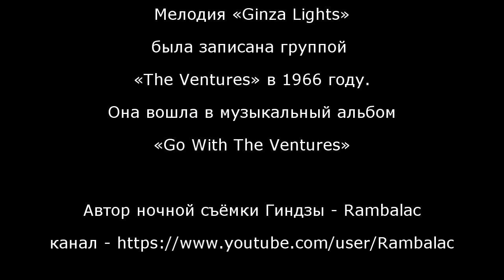Ginza Lights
二人の銀座 Электрогитара "Стелла" Ростов-на-Дону, СССР.

Помощь на развитие канала и для улучшения настроения ♫
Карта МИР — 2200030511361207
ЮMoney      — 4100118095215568